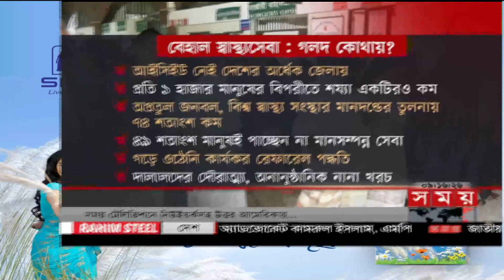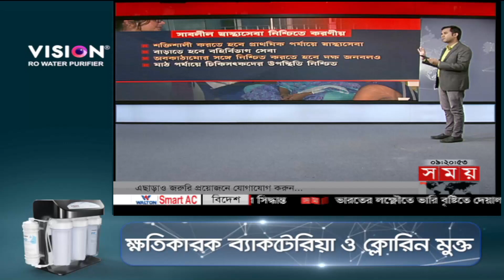বেহাল স্বাস্থ্যসেবা: গলদ কোথায়? | Somoy News Analysis | Dhaka News | Somoy TV